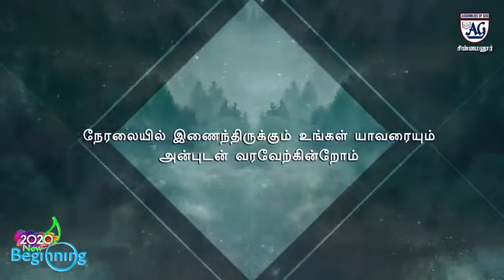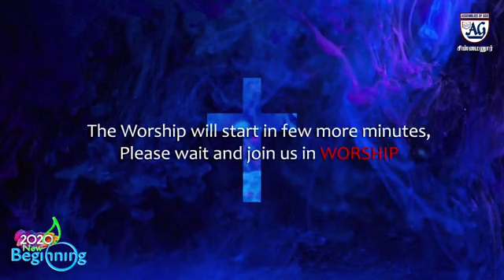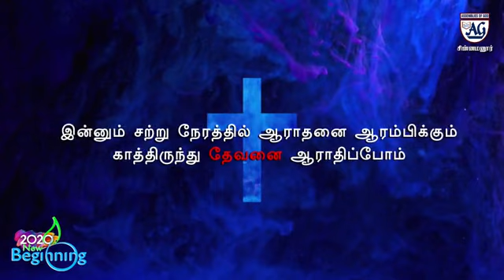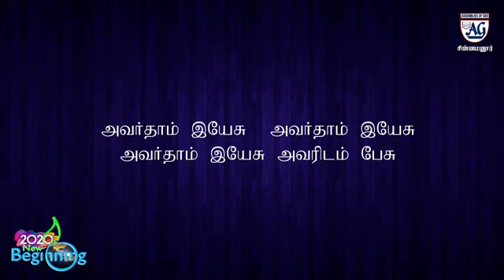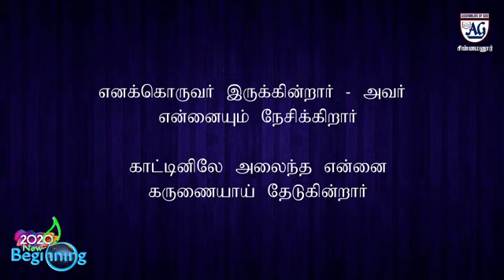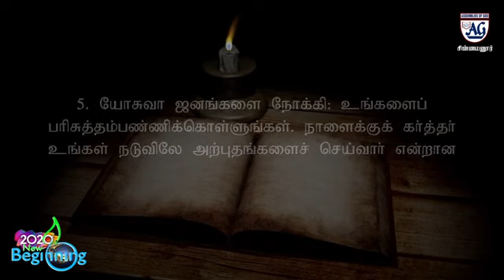HOLY SUNDAY WORSHIP - 30th AUGUST, 2020 - CHINNAMANUR AG CHURCH